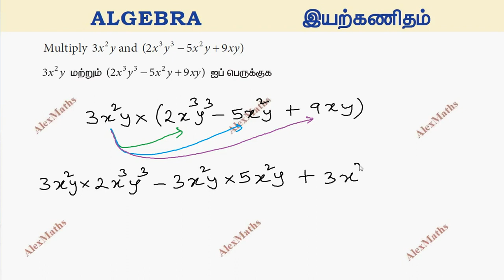TN Class 8 Maths Example 3.3 Algebra Chapter 3 New Book 2020 TamilNadu Syllabus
s
Algebraic Expression May contain whole numbers, fractions, negative powers on their variables

Polynomial
contains only whole numbers as the power of their variables.